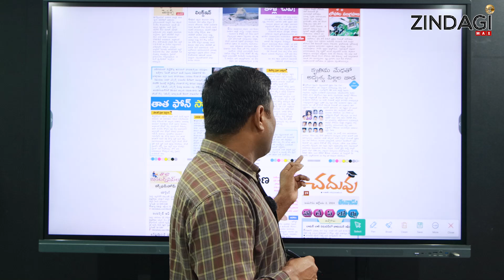ఇక తప్పి పోయిన వారిని కనిపెట్టడం సులభం || AI Technology In Missing People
Watch AI Technology In Missing People By Zindagi Max